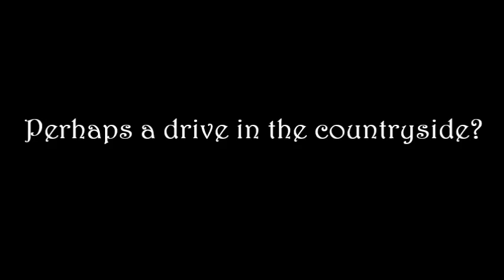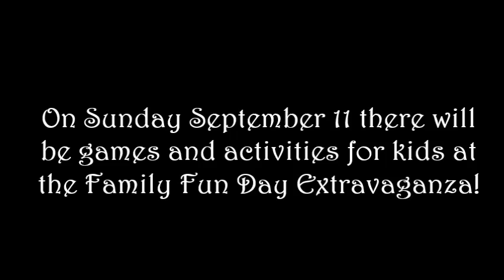Sutton and Jackson's Point 125 Celebrations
Montage of archival footage of Sutton & Jackson's Point (Georgina, Ontario, Canada) advertising the Sutton125 Organizing Committee's celebrations recognizing the 125 years since the incorporation of the Village of Sutton. The Village was re-amalgamated, in 1971, with Georgina Township.

1949 footage used with permission of owner- Western Archives, Western University, London, Ontario, Canada.
192[7] footage is the property of Georgina Pioneer Village & Archives (Town of Georgina), Keswick, Ontario, Canada

Music is a digital reproduction by Library & Archives Canada on
it's "The Virtual Gramophone Canadian Historical Sound
recordings/virtual-gramophone/Pages/virtual-gramophone.aspx
Title: The one I love just can't be bothered with me : fox-trot
[sound recording] / Kahn ; Simons
Performer: Fred Culley and his Royal York Hotel Orchestra ; Ed.
Culley, vocal refrain
Recorded: ca Feb 1930

"Old Movie Countdown"
Published: 1950 to 1978
Usage Attribution: Share Alike 3.0 United States
Producer: SMPTE
Production Company: SMPTE